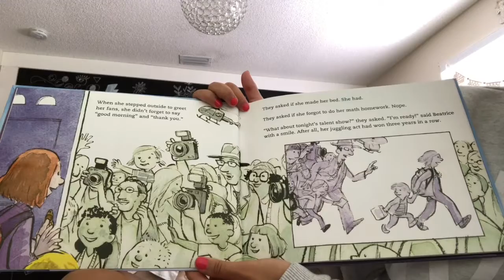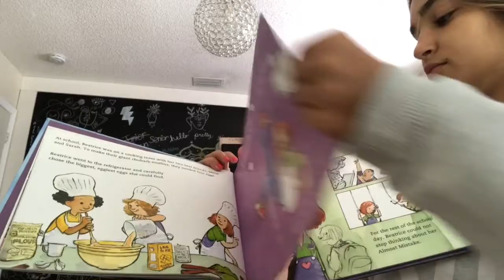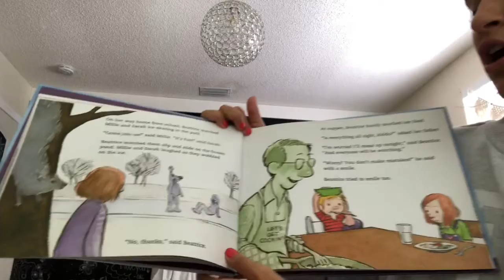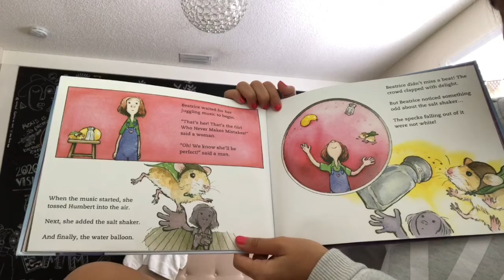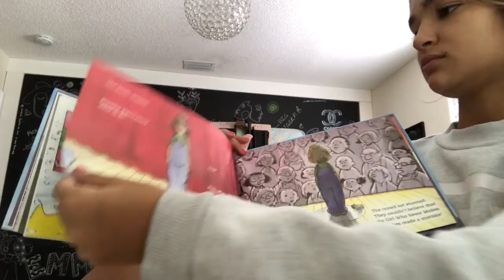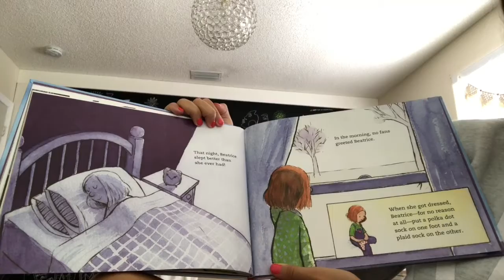Virtual Storytime (EN) - The Girl Who Never Made Mistakes by Mark Pett and Gary Rubinstein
YWCA South Florida is proud to partner with amazing volunteers from across the US to bring to you Virtual Story Time! thankyou to our volunteer Emma, who is narrating The Girl Who Never Made Mistakes by Mark Pett and Gary Rubinstein. Thank you for joining us!

Learn more about YWCA South Florida mission programs and getting involved . You could also make a donation to continue powering our racial justice work across the community!